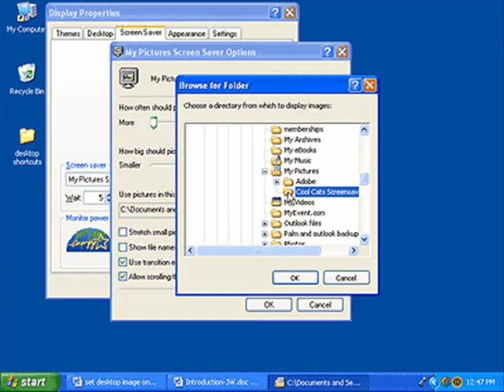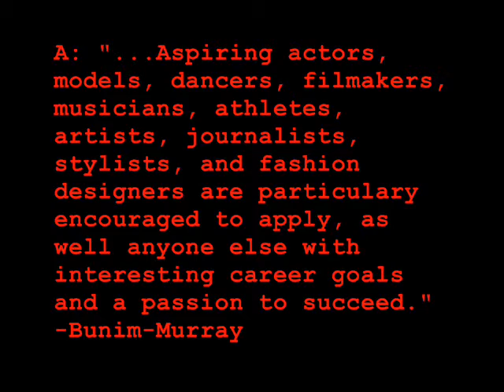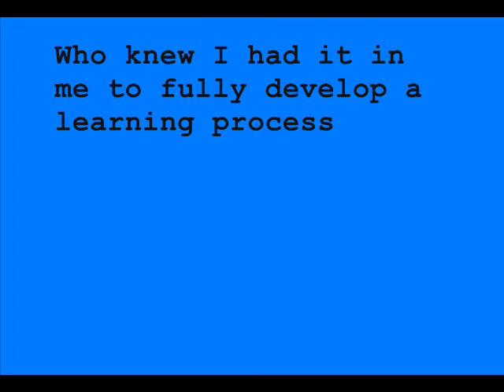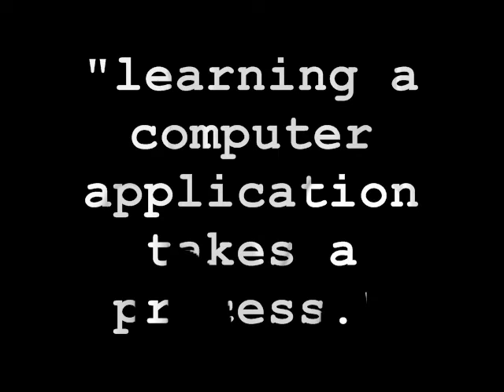Computer Applications/ "I wanna be on the real world!"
Computer applications project for computer science class, like most of my school projects, its a 2 part film, the second part, is a basic spoof on "real world" audition tapes, and the first part describes a learning process within sony acid, and windows moviemaker.  hope u love it